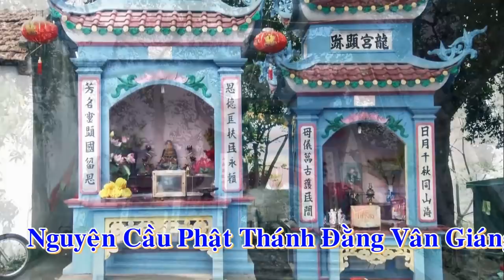Canh Hầu Khủng Thủ Nhang Ba Bông Linh Từ - Cậu Chung Dâng Văn Giá Cô Sáu